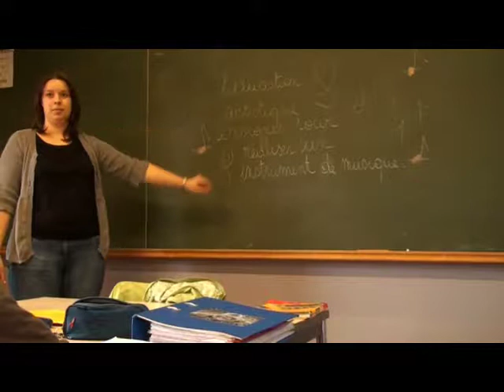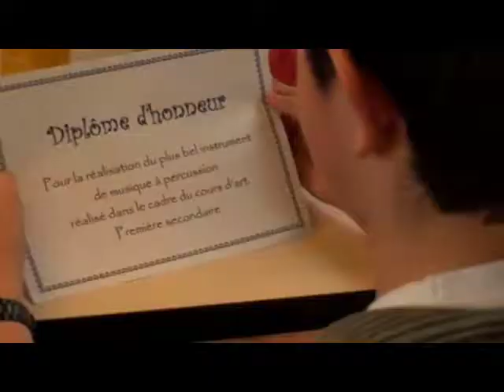plus tard je serai constructeur d'instruments de musiqu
plus tard je serai , film de la classe de 1ère E de Mme Levêque, cesjb